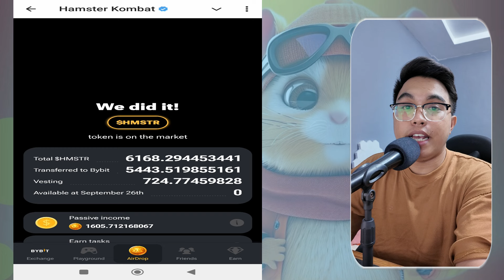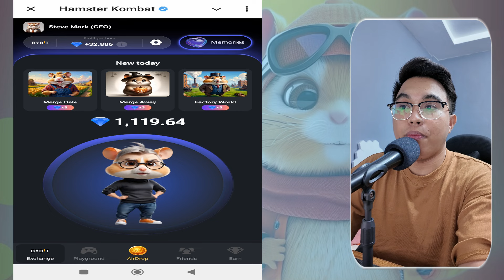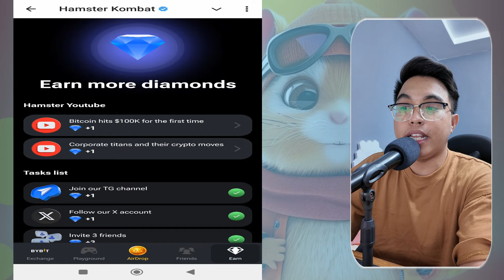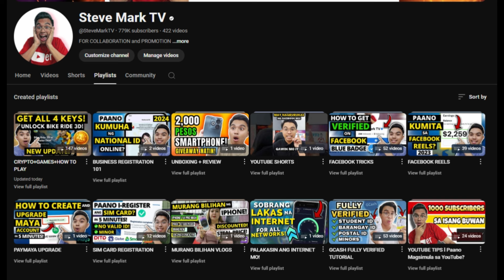HAMSTER KOMBAT SEASON 2, MATUTULOY PA BA? KAILAN START NG SEASON 2? WHAT'S NEXT FOR PLAYERS?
Kailan nga ba ang simula ng Season 2?